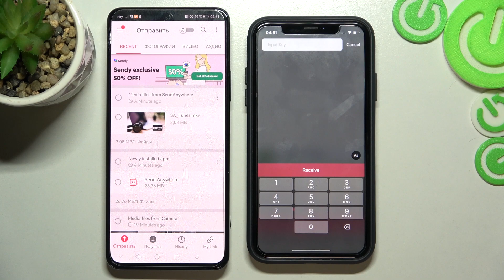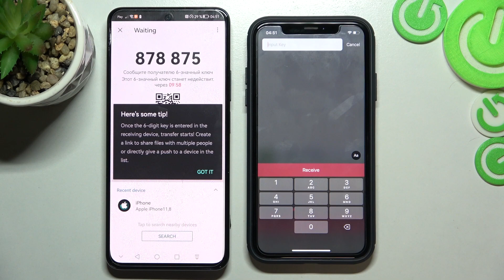HUAWEI Nova 10SE | Как перенести файл с айфона на устройство HUAWEI Nova 10SE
В этом видео мы покажем, как на устройтсво HUAWEI Nova 10SE можно перенести файл с айфона. Если вы хотите перекинуть файл с айфона на HUAWEI Nova 10SE, но не знаете что для этого нужно, то это видео для вас. Сделайте все так, как показано в этом видео, чтобы перенести файл с айфона на HUAWEI Nova 10SE.

Как перенести файл с айфона на HUAWEI Nova 10SE? Можно ли перенести файл с айфона на HUAWEI Nova 10SE?